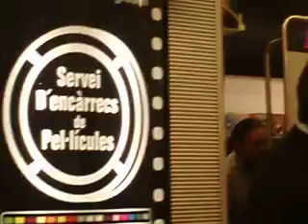Luisillo manda saludos a Imma !!